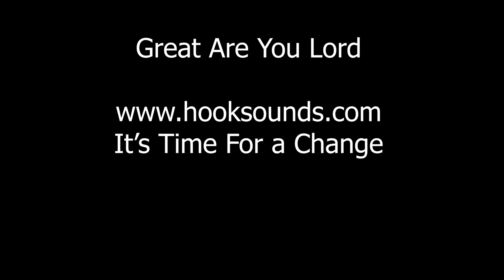Great Are You Lord - Having Church with Michael W Smith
First Baptist Church, Indian Trail, NC - 35 Years of Friends Tour on Friday, October 22nd, 2021.